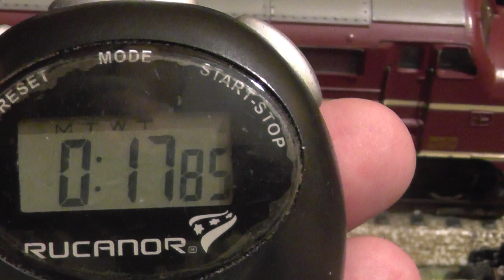My 1101 DSB im digitalen Rangiergang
BR My 1101 der DSB, Katalognummer 3067 Version 1 (nach Koll) mit mLD (60962) und DDCM2 (HLA) im Rangiergang (auf F3 gelegt), der auf 128, also 50%) eingestellt ist in FS1. Das Modell braucht für die Strecke von 90mm eine Zeit von 17,85 Sekunden. Dies sind 5,04 mm/s, oder umgerechnet aufs Vorbild 1,58 km/h.